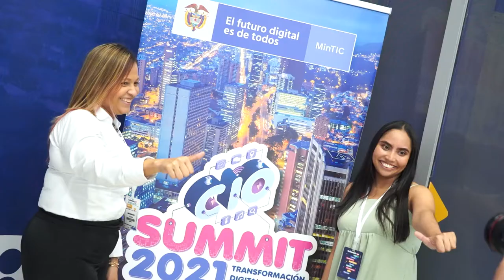CIOSummit2021 en Colombia 4.0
Gerson Castillo, director (e) de Gobierno Digital, explica cómo ha sido el trabajo con más de 50 líderes TI y CIO regionales que convergen en el CIOSummit2021 en Colombia 4.0 para compartir sus experiencias en la implementación de la transformación digital de sus entidades.